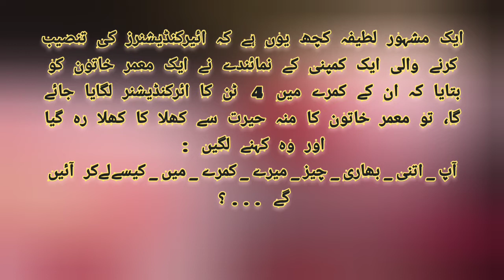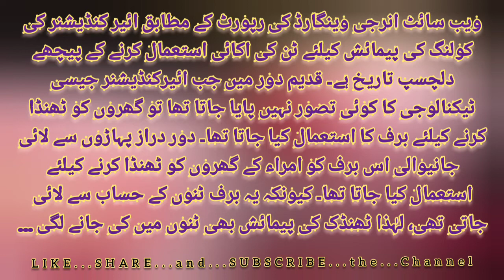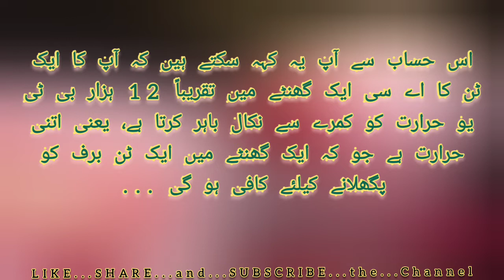Why the Capacity Of Air Conditioning is Measured in TON or Tonne.